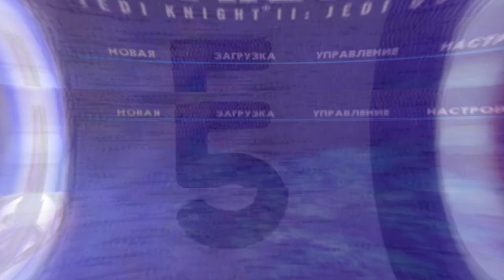Star Wars Jedi Knight II Jedi Outcast#7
即使你不懂语言，订阅并享受观看